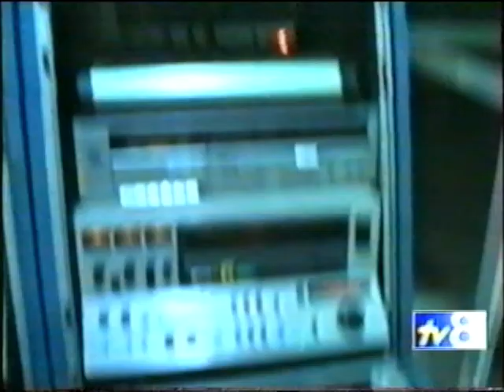Jingle TvOtto generico - 1995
Breve spot promozionale della nuova sede di TvOtto
realizzato nel 1995 da Ignazio Ficano